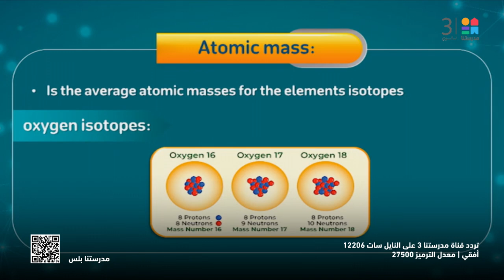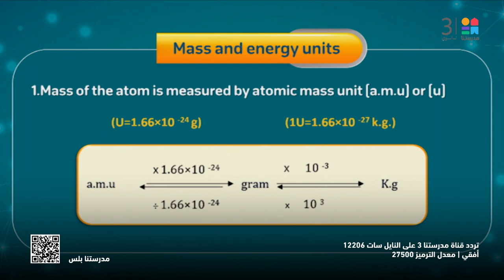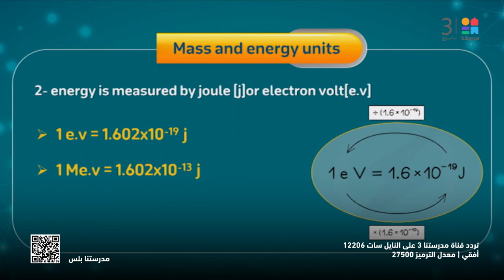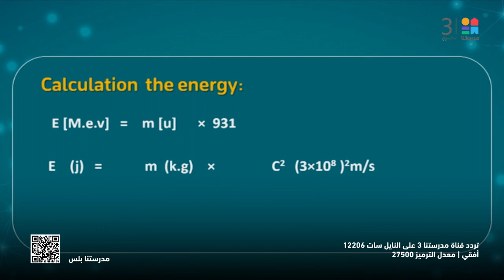CHEMISTRY | Revision of unit 5